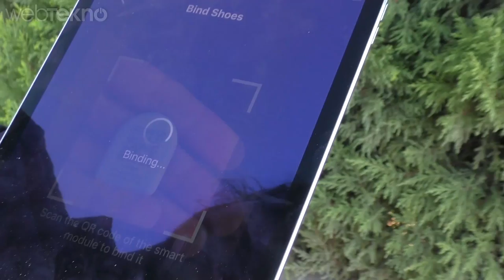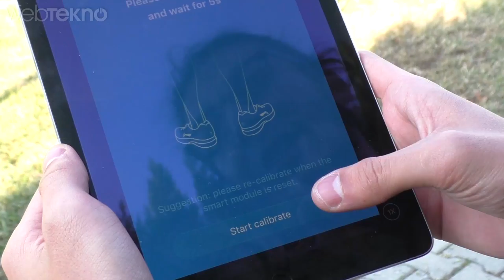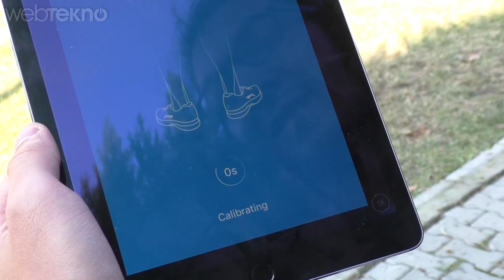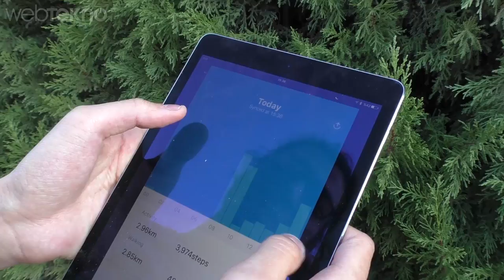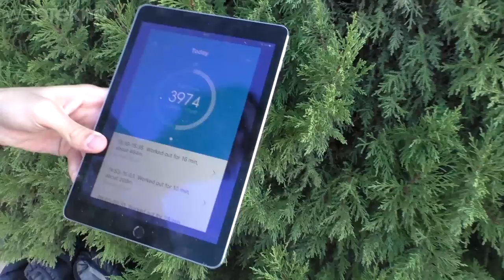Akıllı Ayakkabı İncelemesi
İlginç ürünler serimizin yeni bölümünde, Xiaomi ve Li-ning firmalarının birlikte ürettiği akıllı ayakkabıyı inceliyoruz.